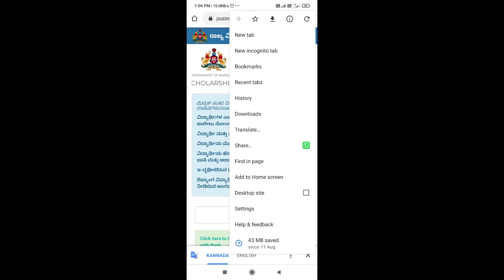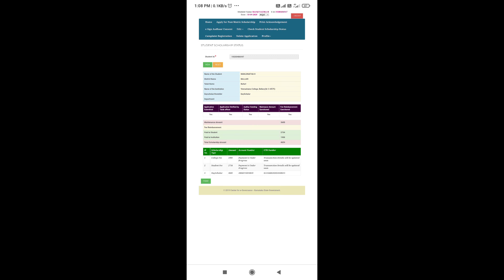How To Check |SSP| Student scholarship